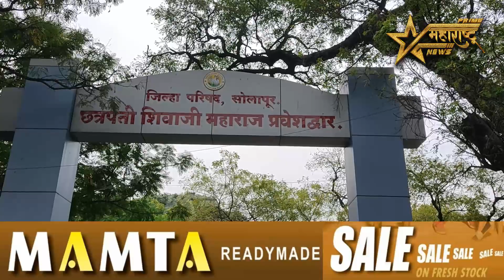सोलापुरात जलजीवन मिशनचे दोन टेंडर क्लार्क सस्पेंड..!